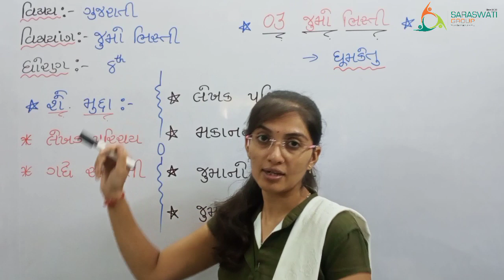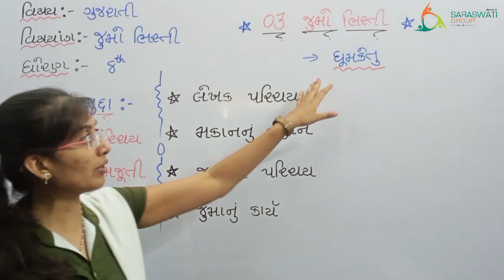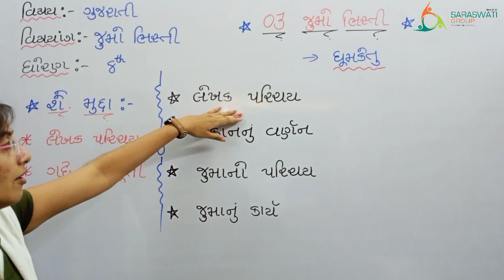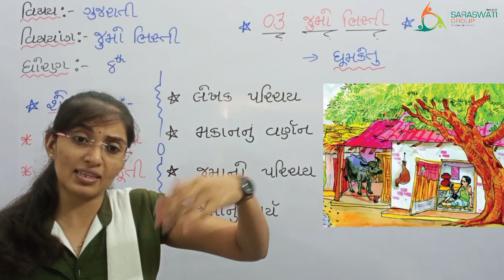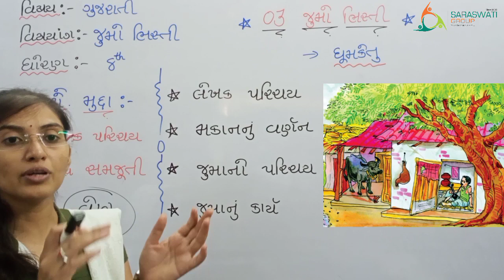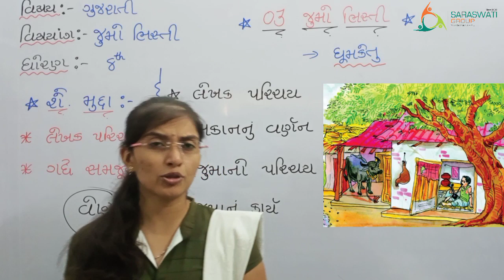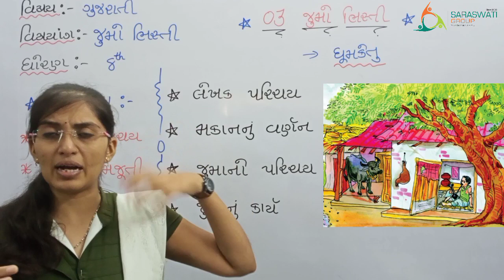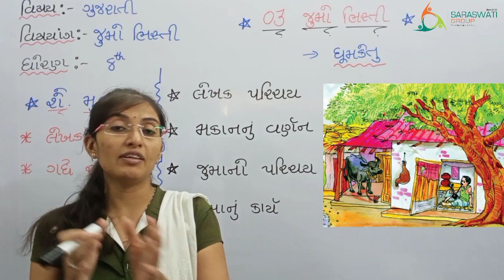GUJARATI II STD 8 II CHAPTER 3 II PART 1 II DATE 10 06 2021